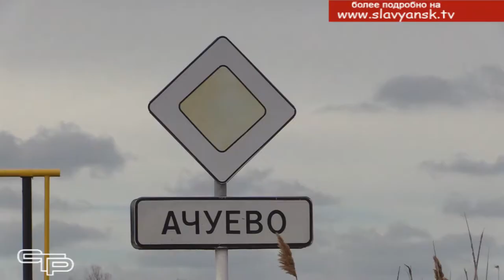Ачуевское сельское поселение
Ежегодно представители власти отчитываются перед населением  о проделанной работе на  сессиях  Советов. Такие отчеты  проходят в начале каждого года во всех поселениях Славянского района. В  Ачуевском сельском поселении открытая сессия прошла одной из первых в муниципалитете